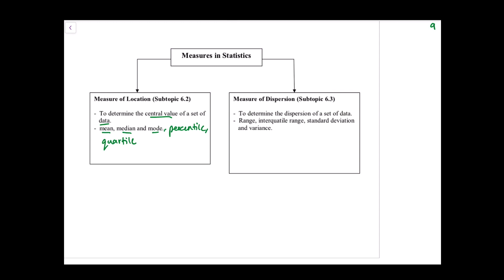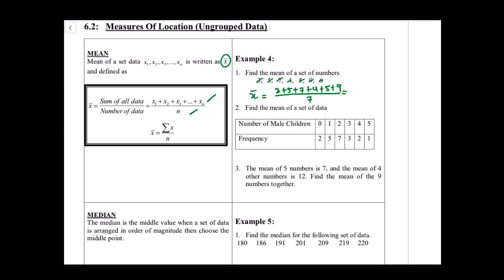(1/6) Chapter 6 Data Description | Ungrouped Data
How to find Mean for Ungrouped Data.